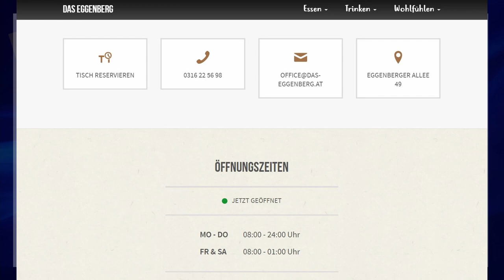🔵 1. Runde 1. Kl. Mitte B ⚽️ SV Justiz 🆚 ESK Graz ⚽️ vom 6.8.2021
Murauer Arena StFV;
Endstand 3:2 (1:1);